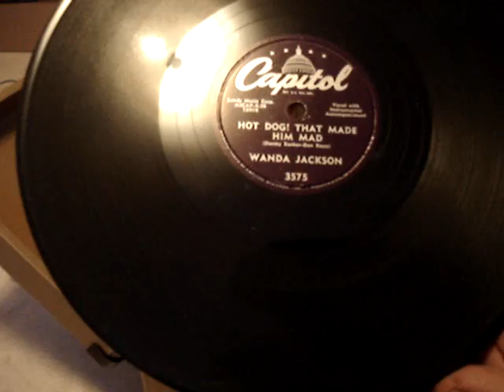WANDA JACKSON-Hot Dog That Made Him Mad!! 78RPM ROCKABILLY!!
Wanda Jackson the queen of rockabilly does Hot Dog That Made Him Mad, here on Capitol 78RPM record. 1956 rockabilly!!